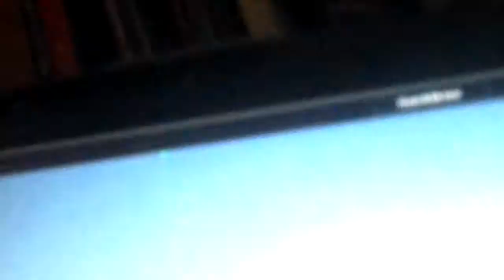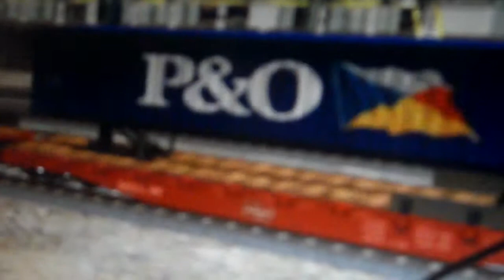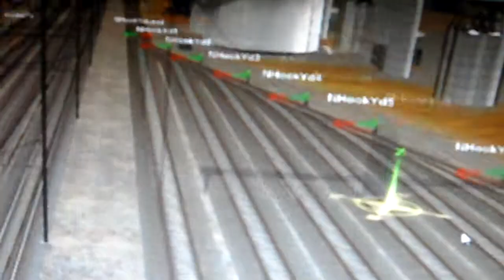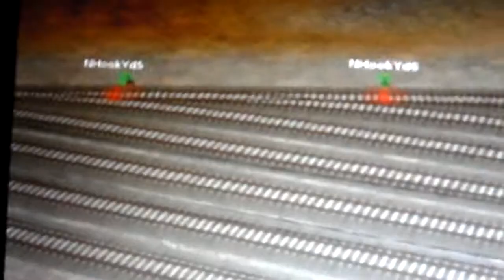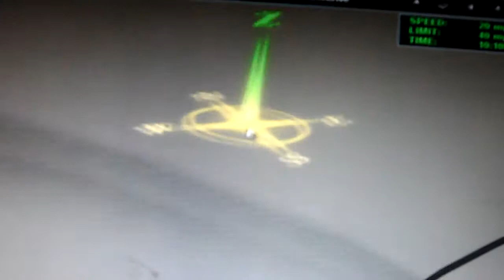trainz 12:raifanning NEC